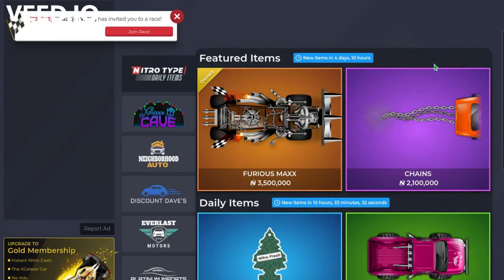Nitro Type (Darth New) Legendary Vehicle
Today's race is about a legendary vehicle that can be in the Nitro Type Shop on Christmas week.